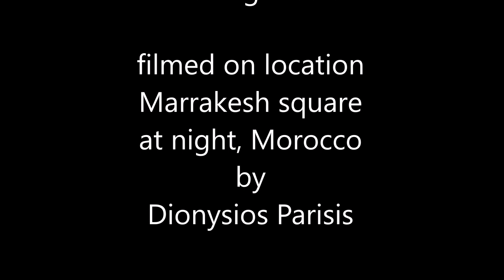MOROCCO- MARRAKESH SQUARE AT NIGHT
At night the square in Marrakesh , transforms into a cultural event. music, food etc unravel in front of you.  Be aware of pick pockets.